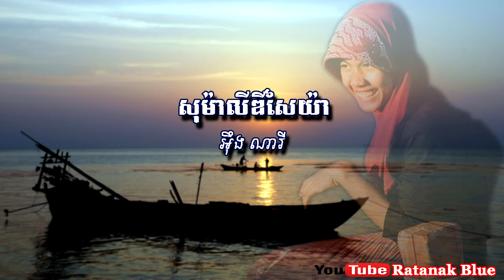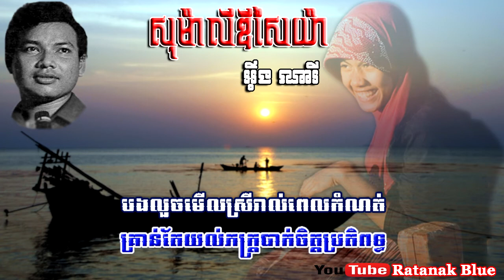សុម៉ាលីឌីសៃយ៉ា - អ៊ឹង ណារី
- បទៈ សុម៉ាលីឌីសៃយ៉ា
- ច្រៀងដោយ អ៊ឹង ណារី

This song was sung by ENG NARY Since 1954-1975.

Image Khmer old singer: ENG NARY
Images source: Public domain in google safety image